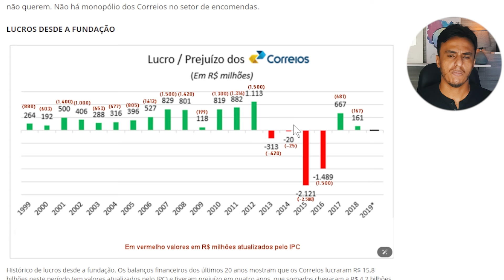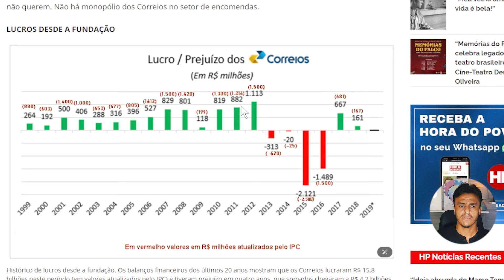Qual a situação da empresa dos Correios? Vale a pena Investir? Lucro ou Prejuízo?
Os “Correios” são a única empresa do país que garante a entrega de encomendas, vacinas, material escolar, remédios, cartas, etc, a todos os municípios brasileiros com eficiência, rapidez e lucratividade
Jair Bolsonaro e seu ministro da Economia, Paulo Guedes, anunciaram que pretendem privatizar o país inteiro, inclusive, e até mesmo, os Correios, a maior empresa de logística do Brasil, responsável pelo monopólio postal. Para se desfazer dos Correios e de todo patrimônio público a preço vil, escalaram um membro da milícia bolsonarista, oriundo do chamado “mercado”, Salim Mattar. Orientado a torrar todo o patrimônio público, Mattar é um especialista em comprar carros com descontos fiscais e revendê-los em seguida com preços cheios.

Ele é dono da locadora de automóveis Localiza e se credenciou para ocupar a pasta de “secretário de privatizações do governo Bolsonaro” por ter sido um fiel cabo eleitoral e seguidor do “mito” durante a campanha de 2018. Despejou recursos no esquema criminoso de internet de Bolsonaro. Mattar disse que, por ele, venderia até o Palácio do Planalto.

Para o “empresário”, a empresa pública que nasceu como serviço postal em 1663 e tornou-se a ECT (Empresa Brasileira de Correios e Telégrafos) em 1969, sendo, desde então, uma empresa lucrativa e uma das empresas em que mais a população confia, por sua pontualidade e eficiência, tem que ser entregue aos gringos.

25% DOS LUCROS DOS CORREIOS VÃO PARA O TESOURO

A lucratividade dos Correios é inequívoca, como demonstram os seus balanços financeiros dos últimos vinte anos (tabela abaixo). Neste período, em dezesseis anos seguidos, a empresa teve um lucro de 15,8 bilhões de reais, em valores atualizados pelo IPC. E, apenas num lapso de tempo curto, teve contas no vermelho (2013, 2015 e 2016), tendo em 2014 obtido um resultado praticamente estável (tabela).

Foram 16 anos, que estão assinalados na tabela, em que os Correios deram lucro. Fora os 30 anos em que a empresa vem obtendo lucros, num período que vai de 1969, data da fundação da empresa, até 1999. Durante todos esse tempo a estatal repassou no mínimo 25% de seus lucros para o Tesouro Nacional, como determina seu estatuto social. (veja abaixo)